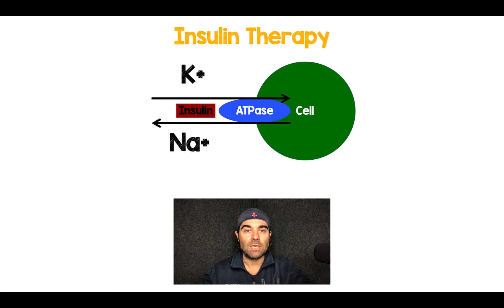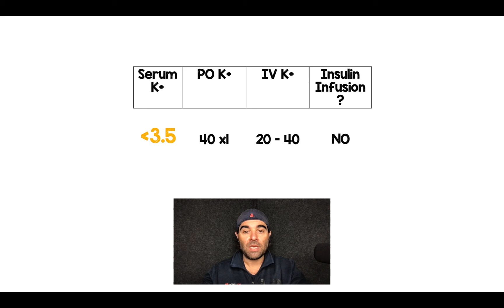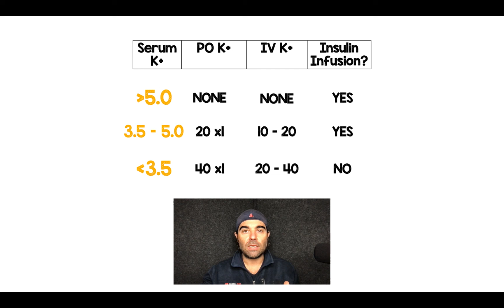How I Replace Potassium in DKA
In this 2:34min video I go through how I decide how to replace potassium in patients with DKA